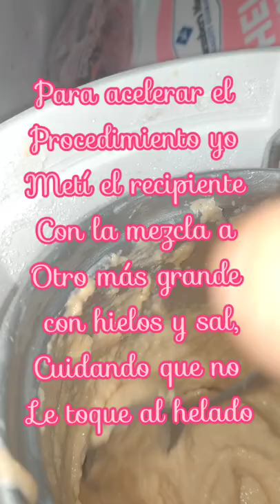refresca a tu perrito con esta deliciosa NIEVE PARA PERROS 🍦☀️🐕